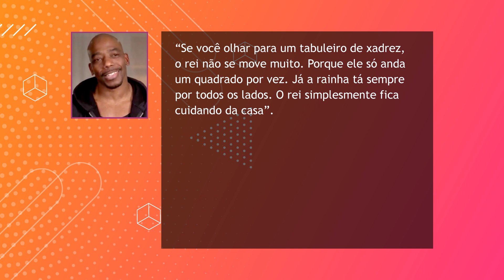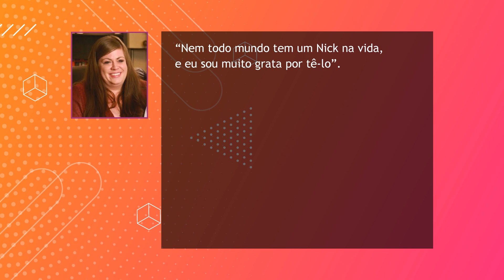QUEM É NICK DAVIS, O ENCOSTADO POLIGÂMICO DA NOVA TEMPORADA DE POLIAMOR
A quarta temporada de Poliamor já está entre nós, aquela com a continuação da história da Roberta, e nela conhecemos a família Davis. Poderia ser uma família qualquer, a não ser pelo fato de que temos um homem que é da turma do “nem nem”: nem estuda, nem trabalha, nem cuida da casa, nem faz nada, a não ser fingir que é um cara “muito inteligente”.

Quer dizer, dizendo ele que fica estudando enquanto o William, filho da April, tá na escola. Mas será que ele estuda de verdade? E por que que as mulheres acham que ele é inteligente?